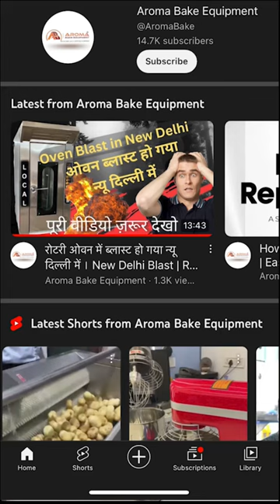Bakery Oven Blast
Oven Blast and Bakery Machine

This channel DOES NOT promote or encourage any illegal activities. All content provided by this channel is meant for EDUCATIONAL and INFORMATIONAL PURPOSE.

Are you missing these 3 important things in your small bakery? If you are, they could be detrimental to your bakery business. Can you guess what 3 mistakes most people make when starting their bakery business? There are 3 most common reasons your small bakery business will fail.

    Marketing and branding your bakery
    Understanding and tracking your financials
    Master your pricing

Marketing and Branding Your Small Bakery

If you do not have a marketing and branding plan for your bakery you are doomed to fail. Marketing is one of the most common reasons your small bakery business will fail. You can have the best products in the world, but if people don’t know you exist, they will not find you.

It is not an “if you build it, they will come situation”. You will need to put in the hours to create and execute a marketing plan from hitting the pavement and spreading the word to creating a digital footprint for your bakery.

Understanding and Tracking Your Financials For Your Small Bakery

We have spoken about this extensively in our blogs, books, courses, lives, YouTube channel, and podcasts. It is so important that you understand where your money is, where it is going, and how it was spent. Understanding and tracking your financials is one of the most common reasons your small bakery business will fail.

Our pastry chef, our mom, spent 20 plus years in the accounting field before leaving the corporate world behind and becoming a pastry chef. Our business has been built on a stable financial foundation because of her.

Through our journey, I can personally tell you how important it is to keep your personal and business finances separate, tracking all income and expenses, and understanding how money is flowing in and out of my business.